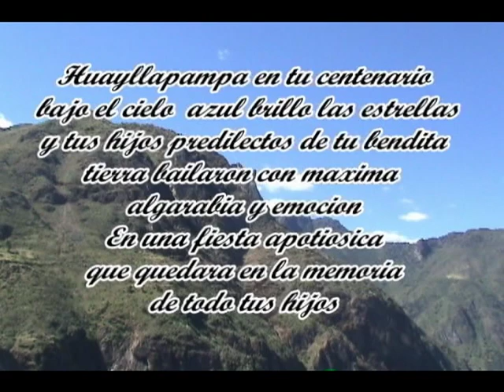CENTENARIO DEL DISTRITO DE HUAYLLAPAMPA 5,6, 7 OCT 2007 - RECUAY - ANCASH